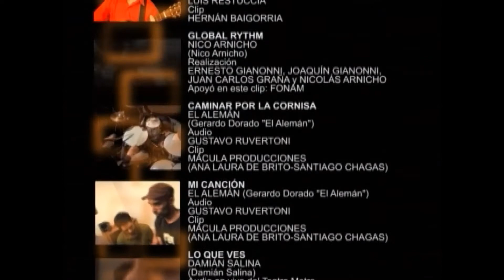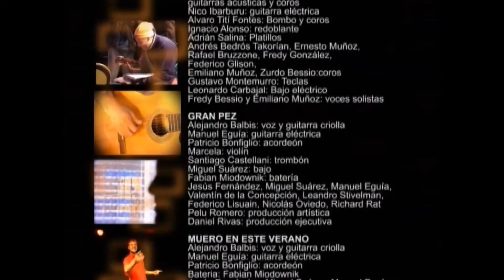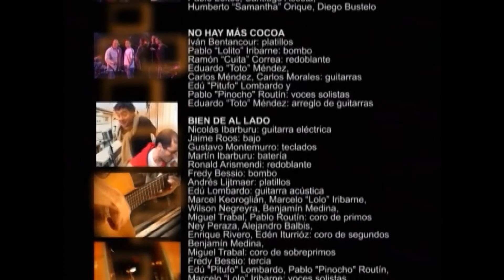MPU - DVD Completo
Temas:
1. Murga Madre (Pablo Routin y Edú Lombardo)
2. El loco Omar (Emiliano & El Zurdo)
3. El gran pez (Alejandro Balbis)
4. Mi canción (El Alemán)
5. No hay más cocoa (Pablo Routin y Edú Lombardo)
6. Lo que ves (Damián Salina)
7. Muero en este verano (Alejandro Balbis)
8. Caminar por la cornisa (El Alemán)
9. Global rythm (Nico Arnicho)
10. Relativo (Damián Salina)
11. Bien de al lado (Pablo Routin y Edú Lombardo)
12. Pedido (Nico Arnicho)